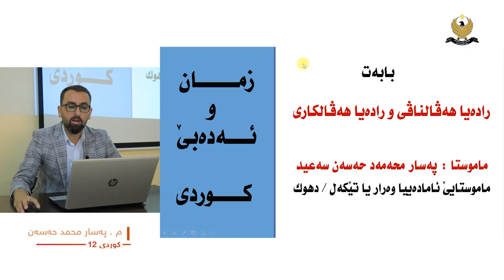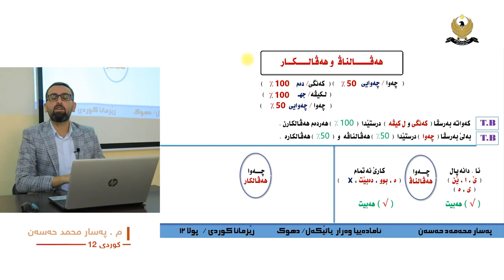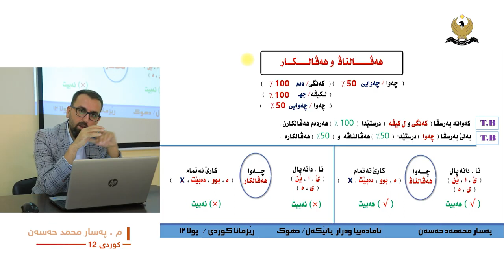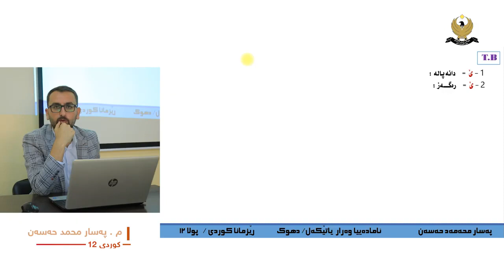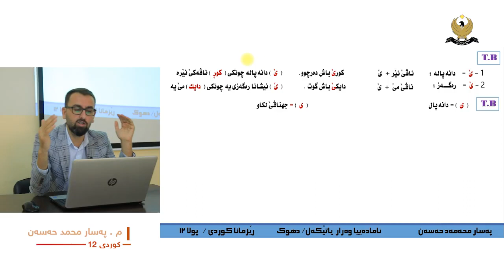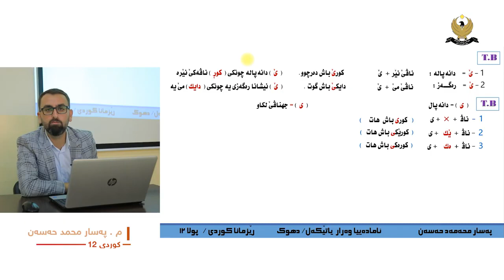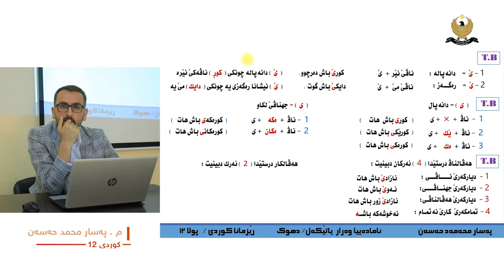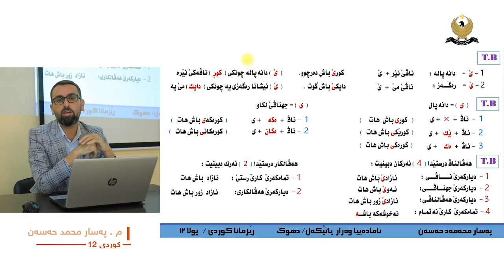بولا دوازدي 12 بابةتي كوردي (18) ب